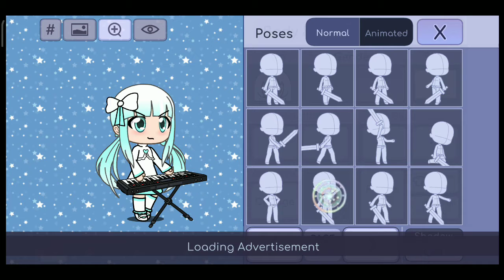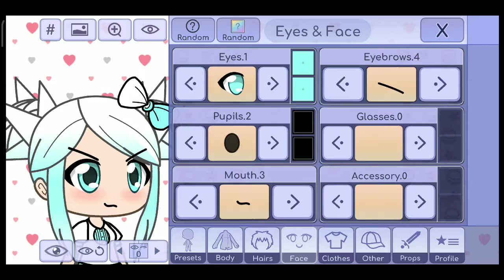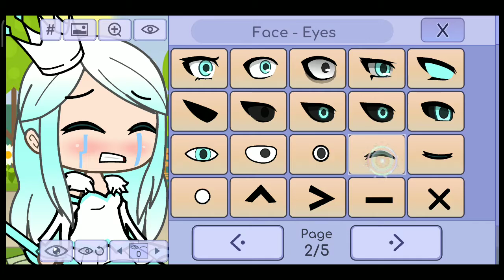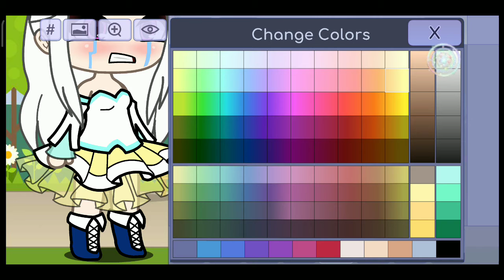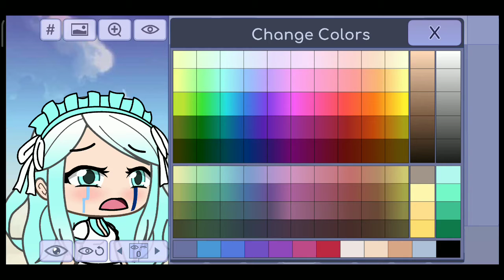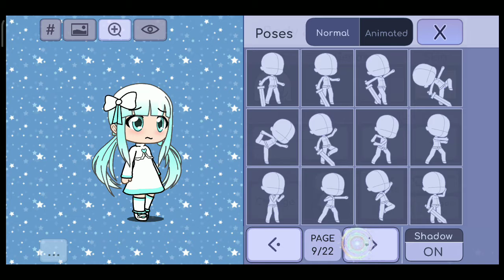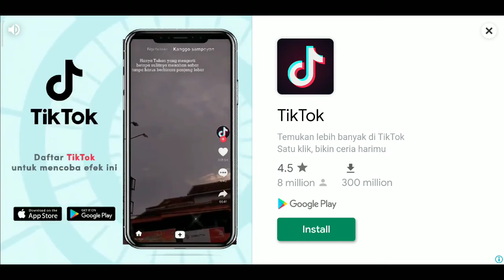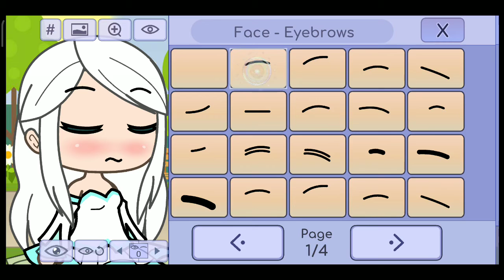love story i love you bro prt 2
hi guys hope you guys enjoy the vid

this is the things that i do at this vid

doing hair

makeover sad face when the mom died

that's it love you bye